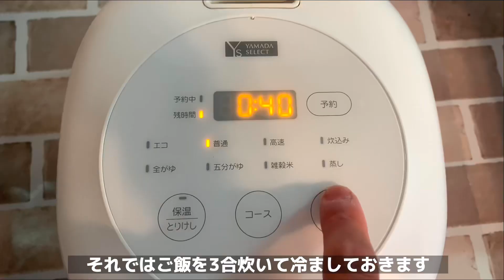【1食200円】【BBQ炒め弁当】6日分作り置きして冷凍する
(材料)(6日分)
カット野菜2袋(400g)
豚肉、600g

(調味料)
油、大さじ1
ニンニク小さじ1
中濃ソース、3周
ケチャップ3周

①油をひき豚肉を炒めます！

②豚肉に火が通ったらカット野菜をいれます！

③カット野菜に火が通ったら調味料を全部いれ、炒めれば完成です😋